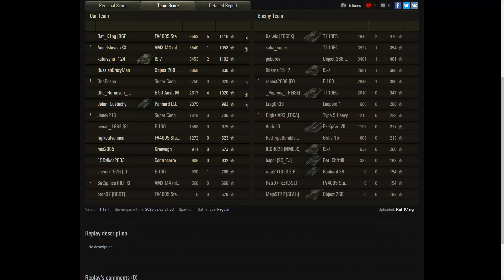FV4005 Stage II 9K Damage & FV4005 Stage II 8.6K Damage World of Tanks Replays ,WOT tank games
FV4005 Stage II 9K Damage & FV4005 Stage II 8.6K Damage